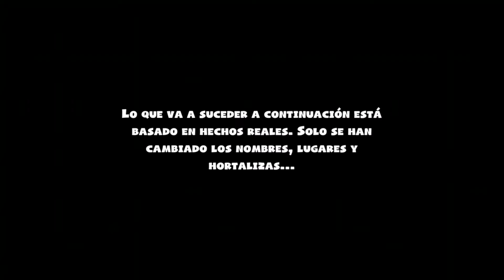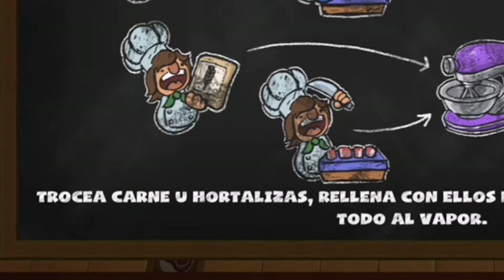Aprendiendo a cocinar! [Overcooked 2] #1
El regreso que nadie esperaba.